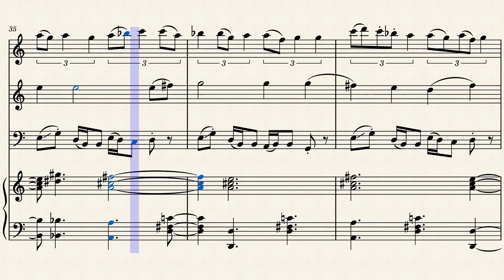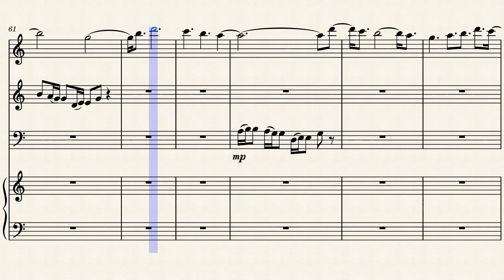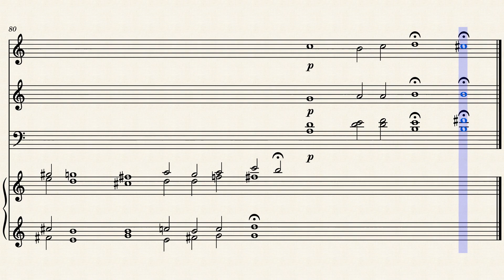Gold Hill - Qehn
Another movement from a suite I wrote the summer after I received my Master's degree in Music Composition. This one uses polytonality and polyrhythms. This one is also heavily influenced by the music of Charles Ives. My manuscript achieves the polyrhythms/polymeters by simply writing each part out normally and just marking different tempos. That was not possible with (so far as I can tell) with this software.

The music quotes several traditional tunes, often all at once. When I was a child, my father would get together with his friends and play traditional American folk music. This piece attempts to evoke that feeling I had when the evening was over and we were on our way home, with all the memories of the evening flooding back, overlapping and jumbled up together.